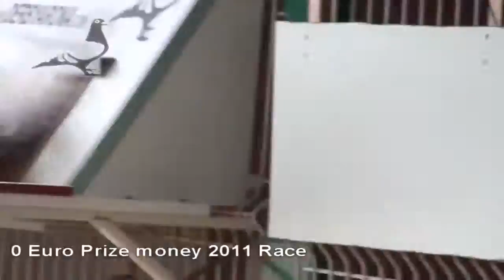(FOR GERMANY) PIGEON CONDITIONS PART 2/2 18th Feb 2010 Derby Arona TENERIFE 2010